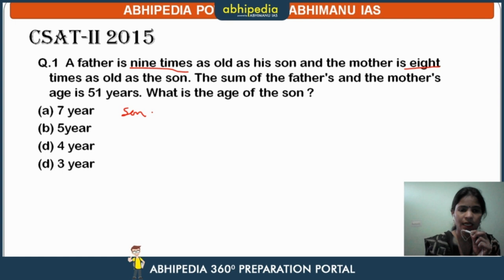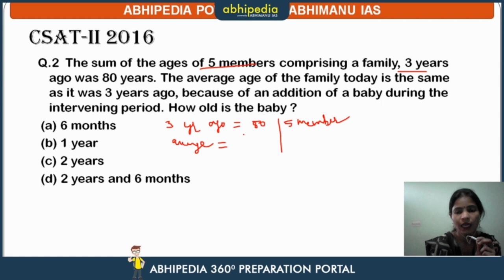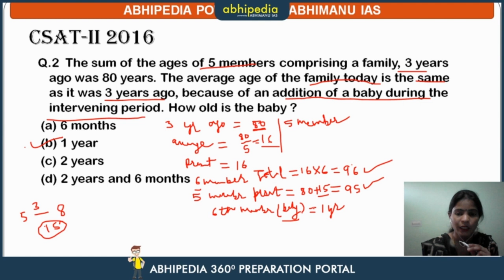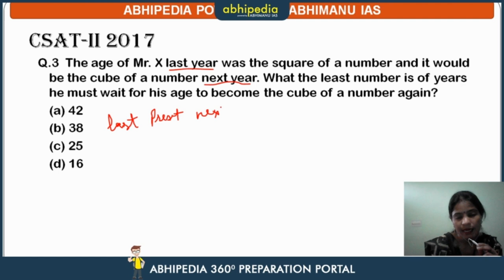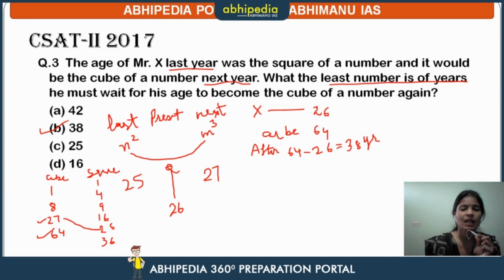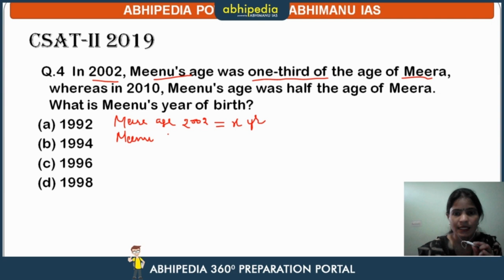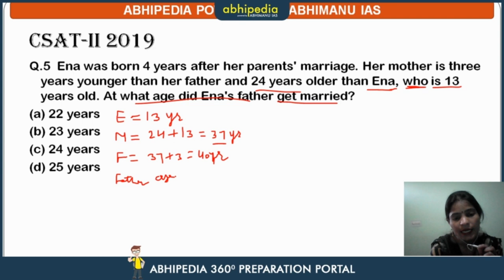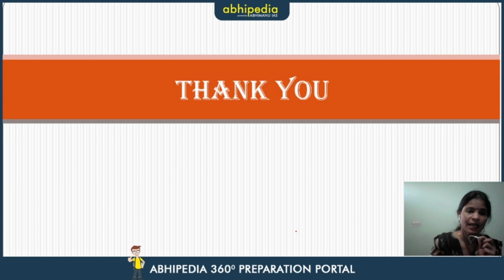Problems on Ages I Quantitative Aptitude I T-5 Series I By Munesh Ma'am